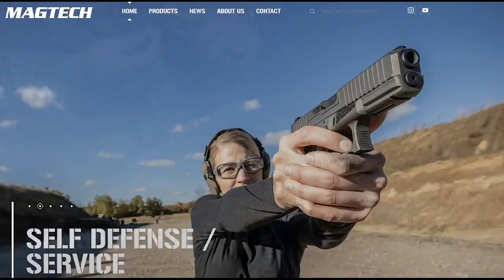Earning A Gabe White Light Pin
Please thank Magtech for bringing us today’s video of Earning A Gabe White Light Pin! also, go drop a like on their FB

If you value what we do at ASP, would you consider becoming an ASP Patron Member to support the work it takes to make the ASP Extra videos like Earning A Gabe White Light Pin? gives the details and benefits.